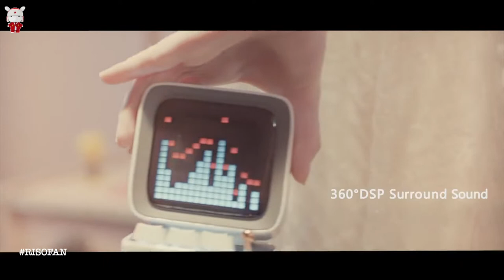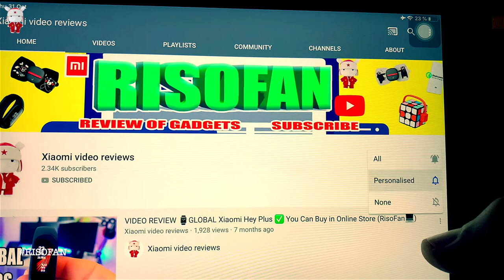Divoom Retro Pixel Art Bluetooth Portable Speaker Alarm Clock DIY LED Display Board Light.